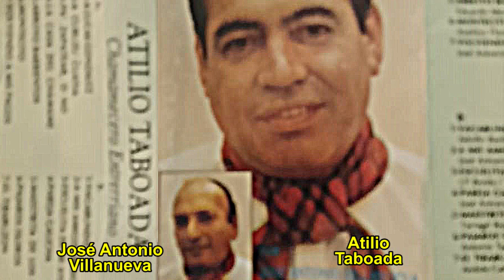José Antonio Villanueva, Saludo de Antonio Tarragó Ros